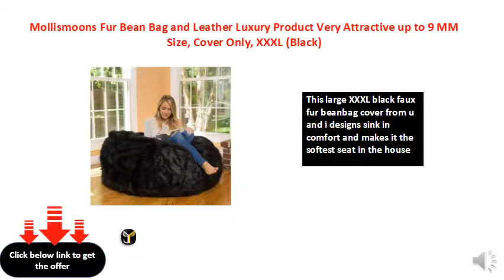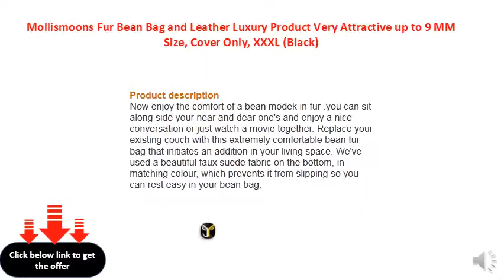Mollismoons Fur Bean Bag and Leather Luxury Product Very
This large XXXL black faux fur beanbag cover from u and i designs sink in comfort and makes it the softest seat in the house
Child-safe locking zipper : soft premium fabric realistic beauty and inviting softness , giving you a great choice of luxury bean bags to perfectly suit your lifestyle and living space
Supportive design : this unique bean bag design features a high back and a deep bucket seat for support and comfort, Sitting into the bean bag creates raised arm rests either side of you, making it the comfiest seat in the house
Technical quality : this high-backed bean bag shape is created with its unique panelled cover, As you sit into the bucket seat some of the freeflow bead inside is given into the tall back creating a bespoke chair shape just for you
Luxurious living this large classic shaped bean bag is deisgned for adults. Sinking into this luxuriously soft bean bag will mould to your body, creating a bespoke chair. A matching cream faux suede base is used to help prevent slipping on hard floors :